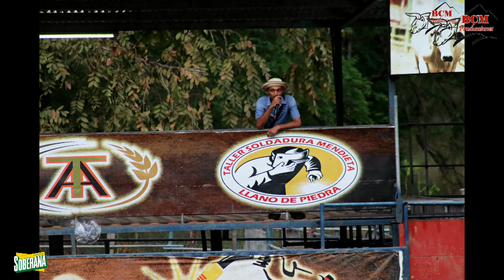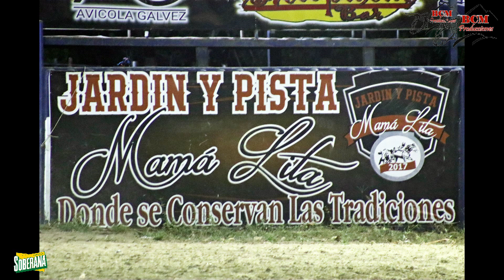Fiesta de CHILITO, 21 de Diciembre de 2019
Fiesta de Rúben Dario Consuegra CHILITO, realizada en la Pista Mama Liat en Tres Quebrada de Los Santos el 21 de Diciembre de 2019. BCM PRODUCCIONES LOS # 1